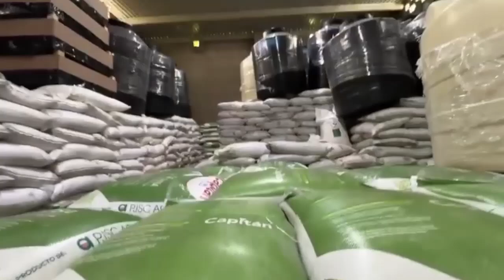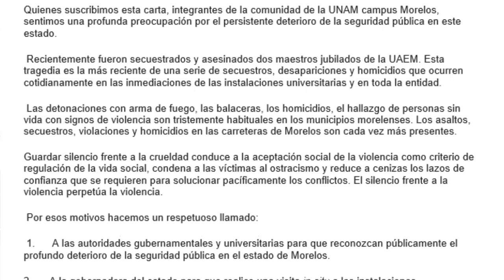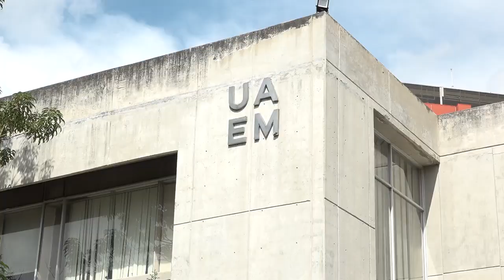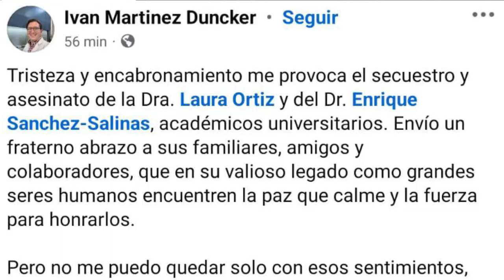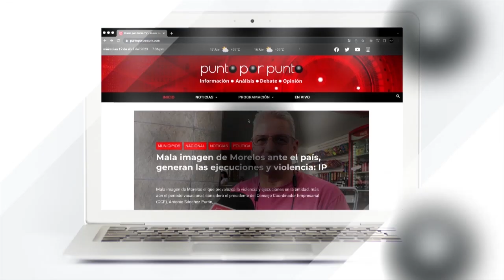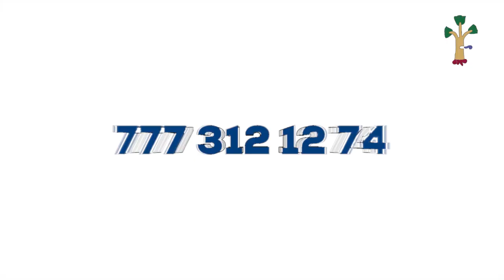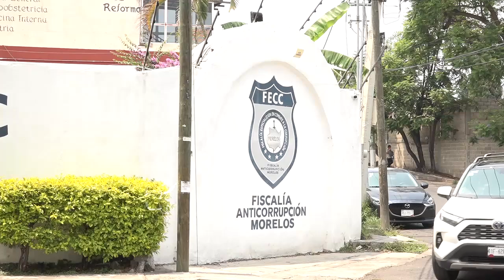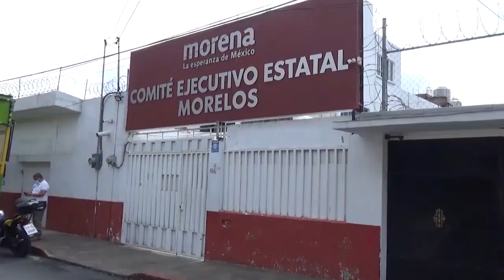Punto por Punto Tv 19-10-2024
¿Cómo dejó las finanzas el Cuau a Margarita?… Focos rojos en Sedagro en la entrega de la dependencia… ¿Por qué el silencio en la UAEM tras asesinato de dos de sus investigadores?… La lucha contra el cáncer de mama es posible?… ¿En qué acabará el pleito contra Tania?… nos vemos este sábado a las 8 PM